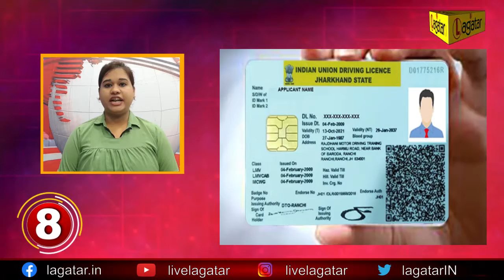झारखण्ड की TOP 10 NEWS (22-06-2021) II Corona Update Jharkhand | Ranchi Corona Update II